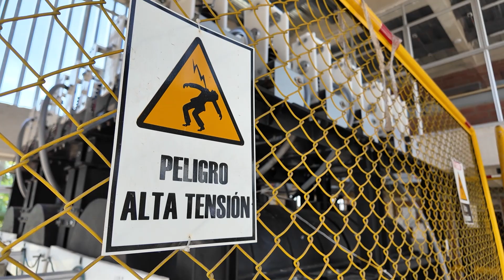Laboratorio de alta tensión inaugurado en Yumbo